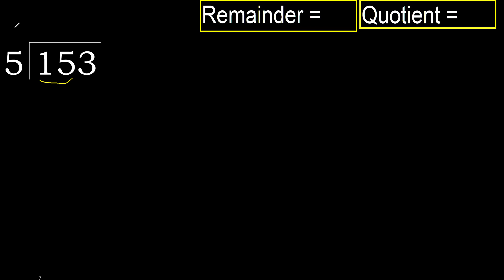Divide 153 by 5 , remainder . Division with 1 Digit Divisors . How to do